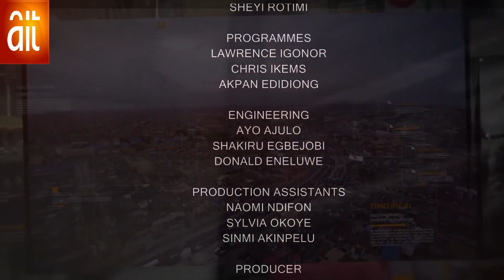CUSTOMER SERVICE WEEK!!!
This week we celebrated all customer service personnel. Young, old, or retired. Today on moneylinewithnancy Mr. Aliyu Ilias, MD. Customer Service Week Awards Limited to end this celebration where he talked about the importance of the Customer Service week and also the values of having or working as a customer service rep. Working as a customer service representative is not an easy job. We thank all front liners who work day and night attending to different people with various questions, comments, or complaints. I believe your experiences will have so many beautiful and funny stories to tell. Keep up the good work. Happy customer service week